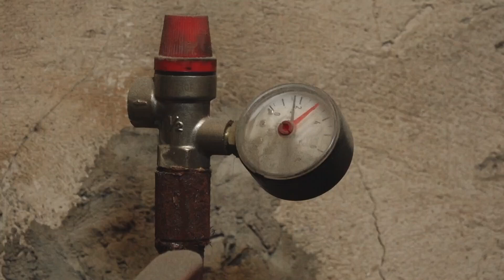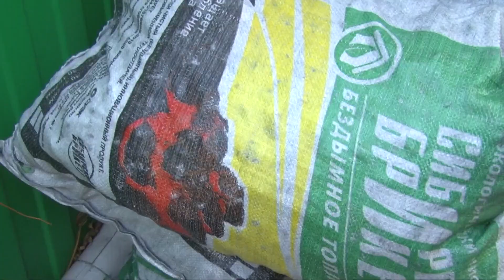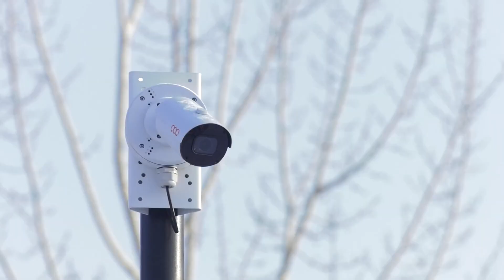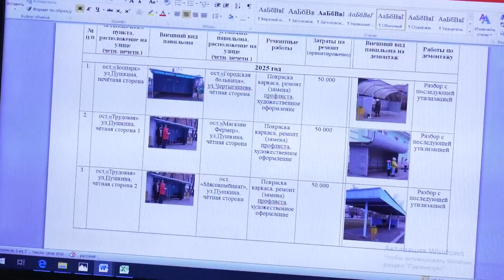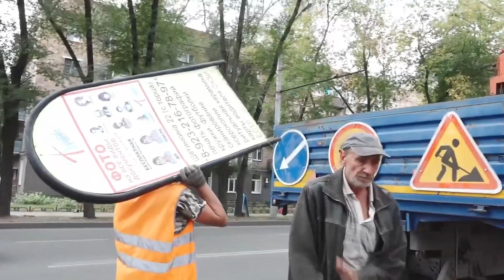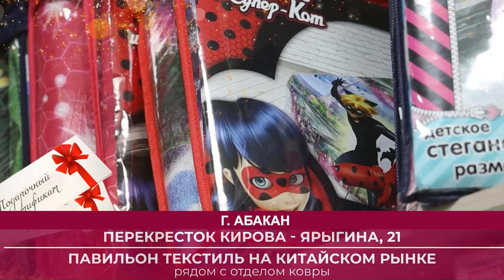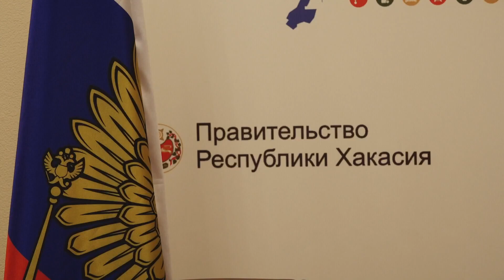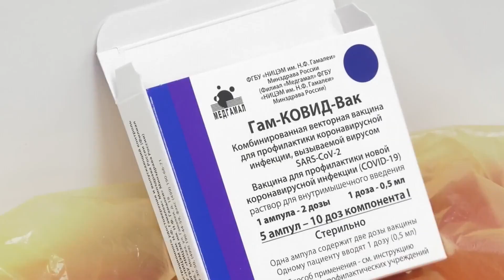"Неделя" (03.12.22) - Абакан 24